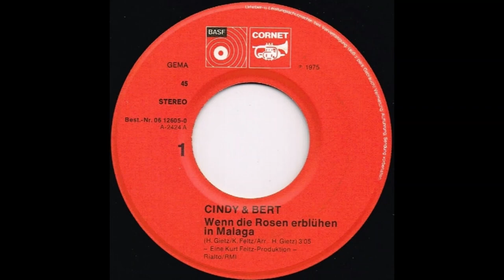CINDY & BERT - When die rosen erbluhen in Malaga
CINDY & BERT
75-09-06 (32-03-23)